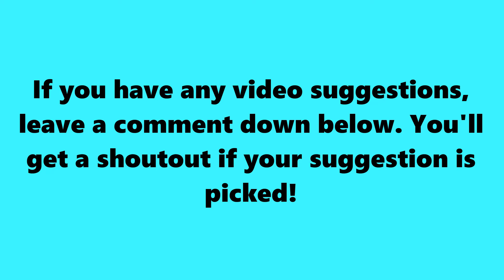Biffle's Going to Take Sigils WHAT OFF!?